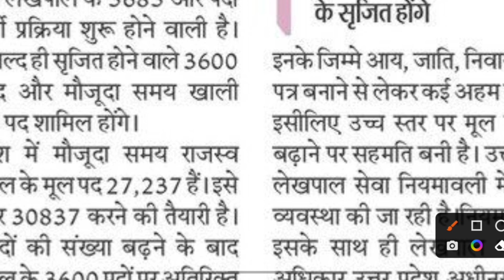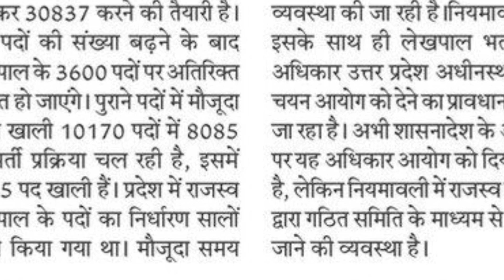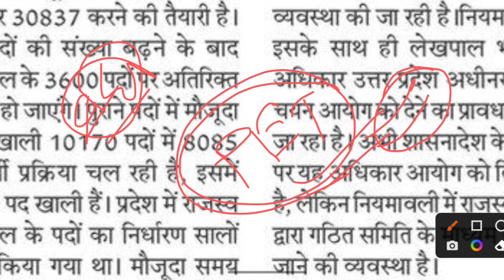upsssc lekhpal new vacancy 2023 |lekhpal cut off 2022 | lekhpal भर्ती